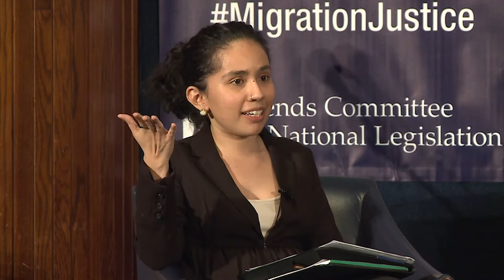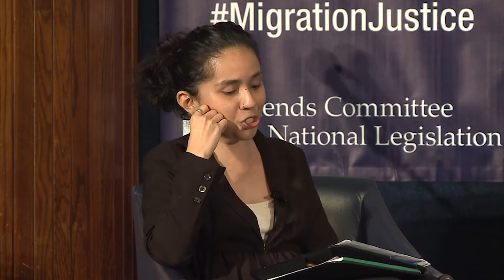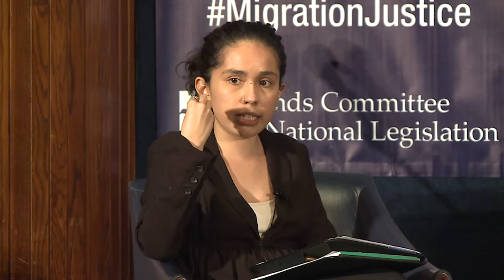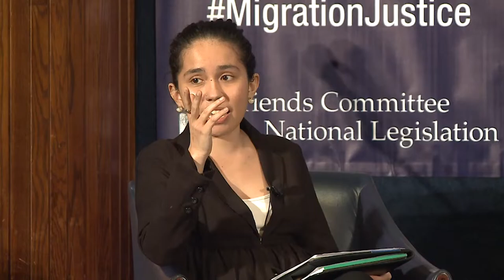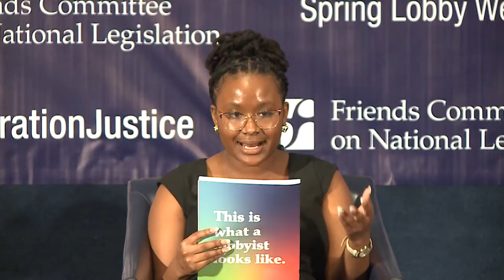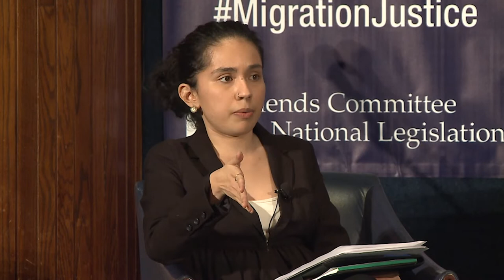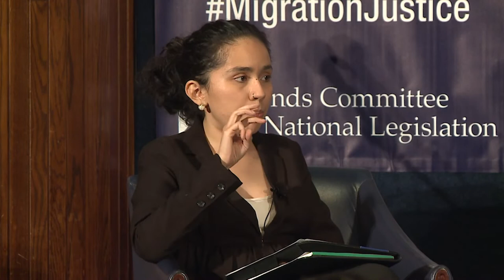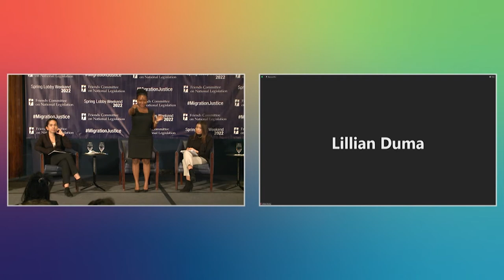Our Story Together: Lobbying Through Storytelling | FCNL Annual Meeting Day 1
Join Larissa Gil Sanhueza and Destinee Bates as we learn about one of the core functions of lobbying: telling our stories.

About FCNL
The Friends Committee on National Legislation is a national, nonpartisan Quaker organization that lobbies Congress and the administration to advance peace, justice, and environmental stewardship.

About FCNL's Spring Lobby Weekend:
Hundreds of students, Quakers, and young adults are gathered in person at the National Press Club in Washington, DC and online from March 17–21, 2022 to bring a clear and compelling message to Congress: It’s time for a pathway to citizenship!